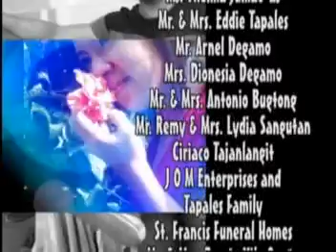Giuhaw Sa Pagmahal part 251